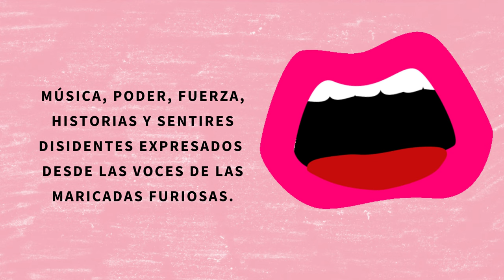Maricada Furiosa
Te invitamos a que tu cuerpo se conecte con la música, poder, fuerza, historias y sentires disidentes, expresados desde las voces de las Maricadas Furiosas 🔥🎧💃 Escucha el playlist en Spotify